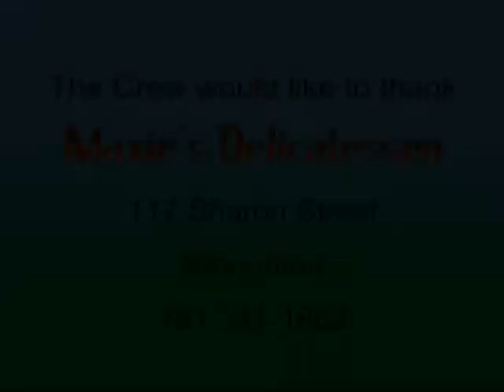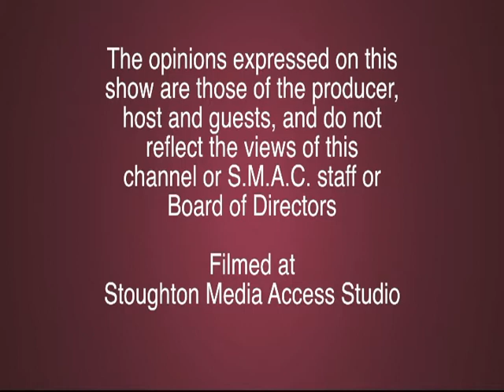Community Forum - Jon Lott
Steve Kelley interviews Jon Lott, an independent running for the State Senate (Norfolk, Bristol and Plymouth senate district) in the November 2016 election.